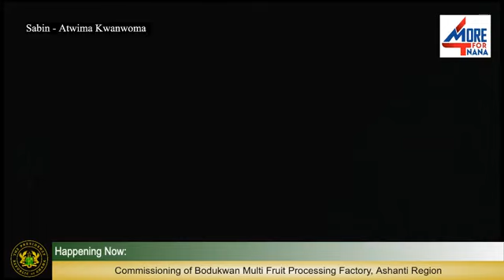Nana Addo and Otumfuo Commissioning of Bodukwan Multi Fruit Processing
SV Multimedia